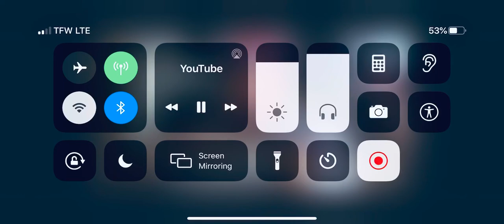Chinx Drugz Realest interview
Rip Chinx Drugz real Nigga’s don’t die live on

Chinx live new music coming soon